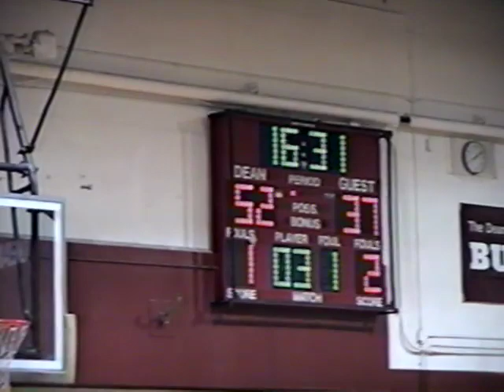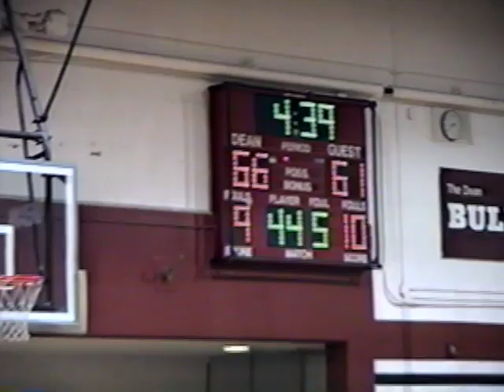2002-2003 Game 9: Dean 77 vs Naps 71, 4-5